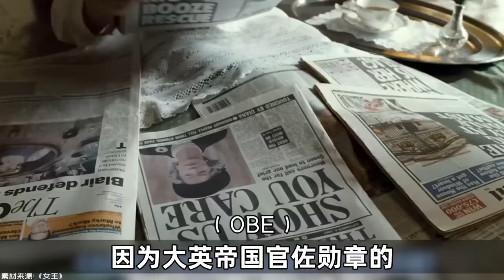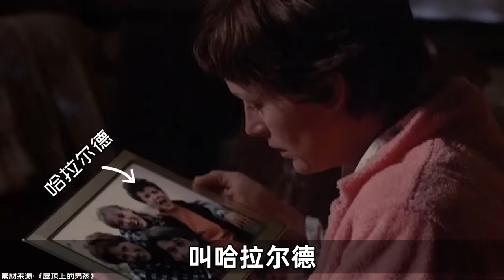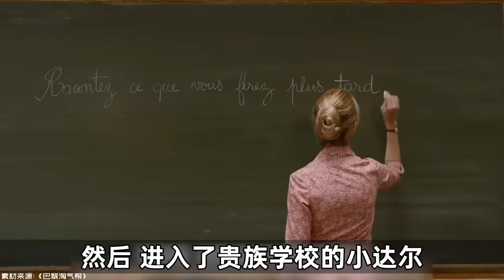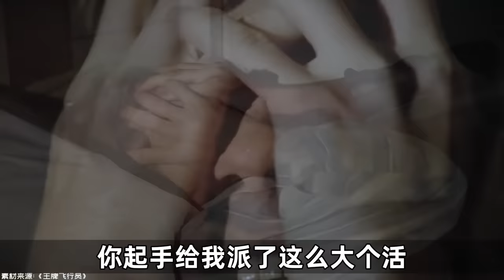文筆好的人如何靠顏值吃飯？－硬核狠人22【小約翰可汗】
本篇為硬核狠人之羅爾德·達爾。
05:39 傑克丘吉爾

參考資料：
傳記《非正規軍：羅爾德·達爾和戰時華盛頓的英國間諜》
自傳《男孩：童年的故事》
傳記段落《羅爾德·達爾人生最黑暗的時刻》
BBC文章《羅爾德·達爾的陰暗面》
羅爾德·達爾的粉絲網站
羅爾德·達爾個人官方網站（家族子女經營）
《時代周刊》文章《羅爾德·達爾複雜的爭議遺產》